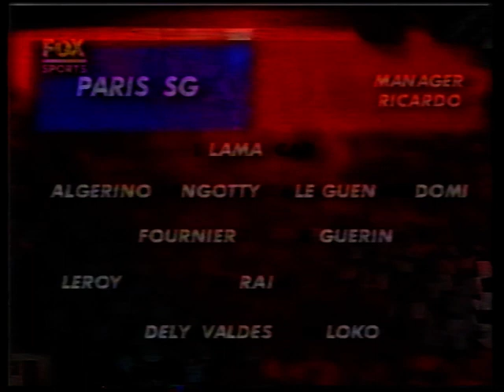1997 01 15 UEFA Super Cup 1st Leg PSG v Juventus Highlights Fox